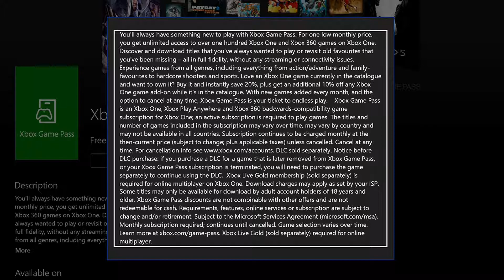Xbox Game Pass is the Netflix of Gaming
Walkthrough of the Xbox game pass games, does it suck? Are the games any good? Worth your money? I try it out for the first time!
Enjoy unlimited access to over 100 great Xbox One and Xbox 360 titles for only $10.95 AU per month, including fan-favourites like Halo 5: Guardians, Payday 2, NBA 2K16 and LEGO Batman. With so many games to discover and download, your Xbox experience will never be the same.

Does it suck? Is it worth it?